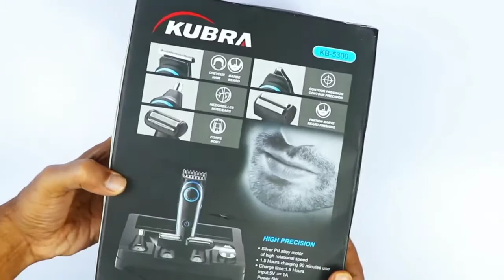KUBRA KB-5300 5 in 1 Multifunctional Grooming Kit Unboxing & Review / Best Trimmer Under 2K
KUBRA KB-5300 5 in 1 Multifunctional Grooming Kit is very useful for a person.

I hope You have watched the entire video to know A to Z about these products.